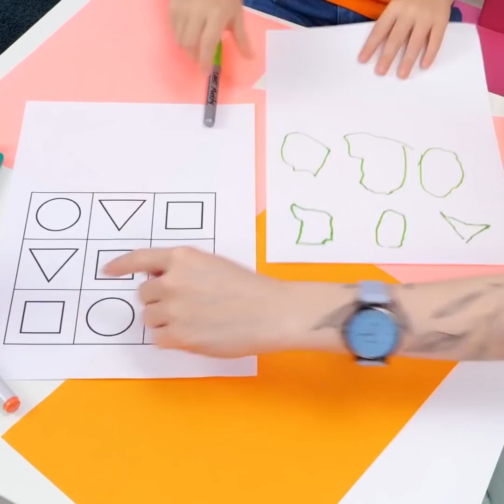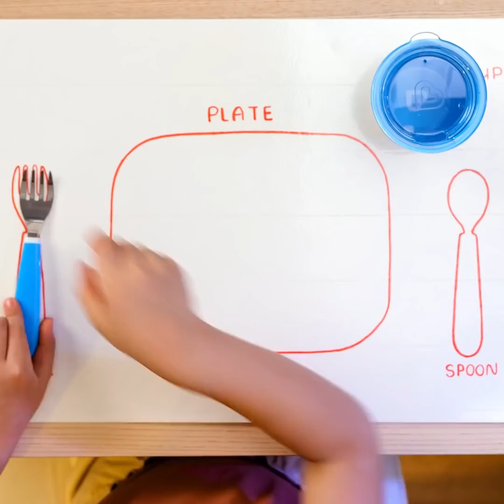3D PEN CRAFTS FOR PARENTS || Cool DIY Ideas and Useful Hacks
Timestamps:
00:01 - DIY toys for your kids
03:09 - DIY backpack made from Pop it fidgets
04:41 - When your child loves drawing
06:00 - Fruit lollipops